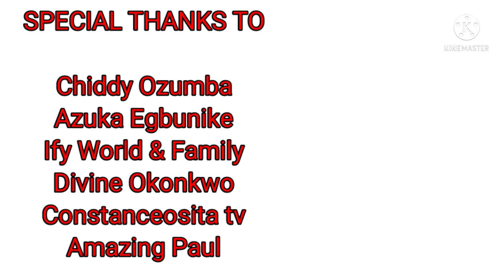Unboxing The Numerous Gifts I Received On My Wedding Day | Unbox With Me